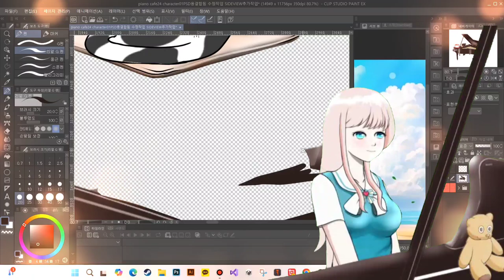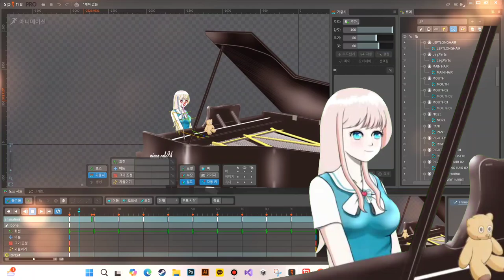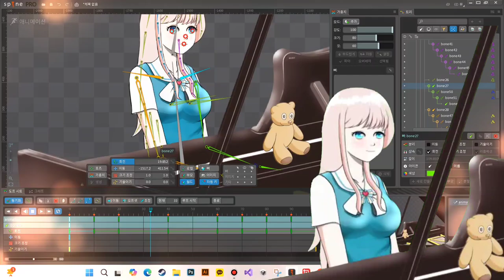피아노 소녀 연주신 파츠 수정 및 스파인 작업 기록영상